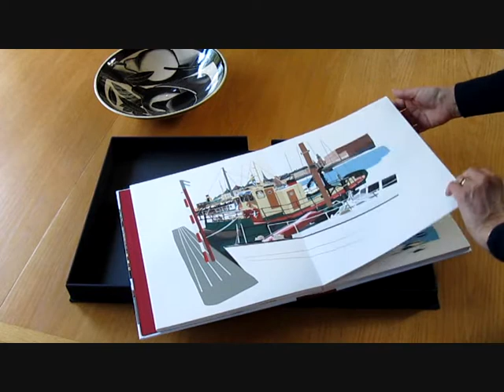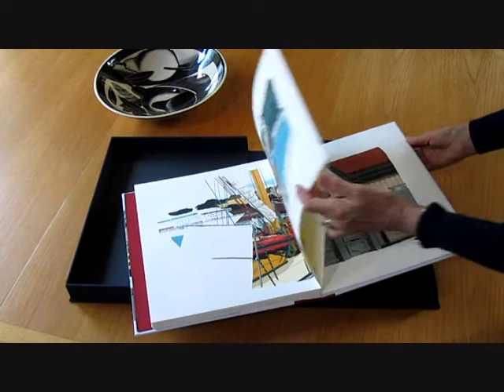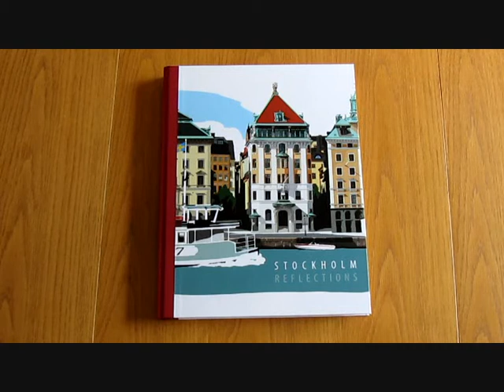'Stockholm Reflections' by Leslie Gerry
A presentation of 'Stockholm Reflections' from The Old School Press, a collection of digital images by Leslie Gerry.